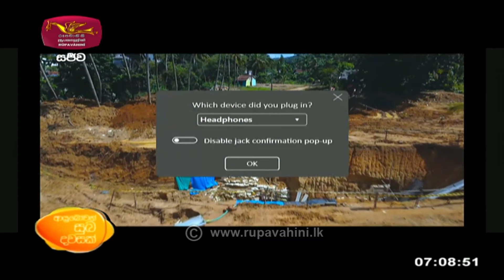Ayubowan Suba Dawasak | 2021-10-14 |Rupavahini